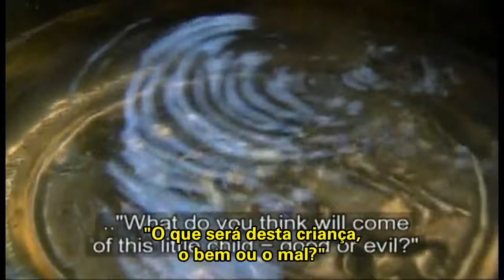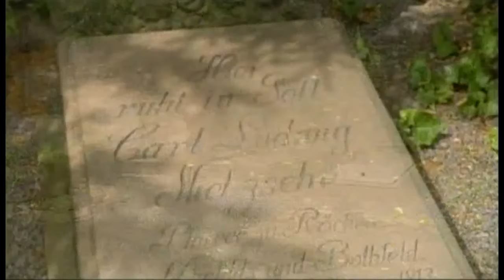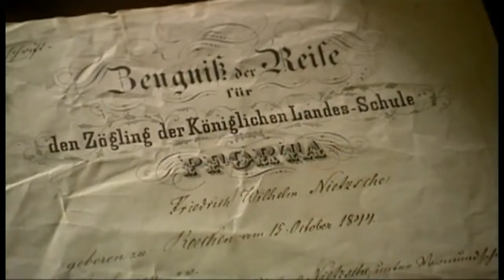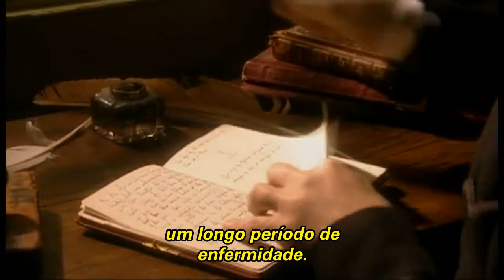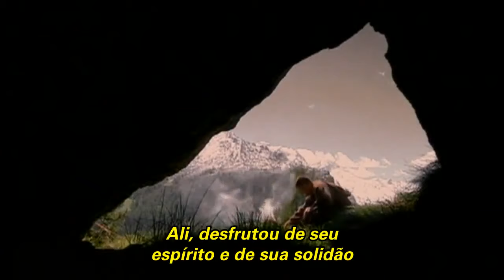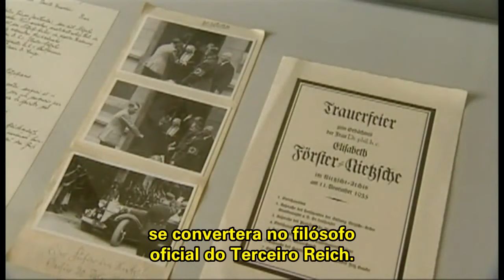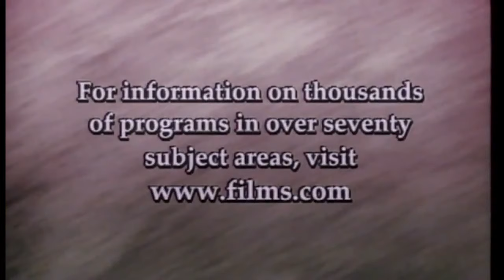Humano, Demasiado Humano: Nietzsche (Legendado) - Documentário Completo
A semente do pensamento disseminado por Nietzsche no século XIX prefigurava o piloto do século XX sobre os conceitos do existencialismo e da psicanálise.

Este documentário conta com entrevistas de grandes estudiosos do pensamento do Nietzsche sendo eles: Ronald Hayman e Leslie Chamberlain (biógrafos de Nietzsche), Andrea Bollinger (arquivista), Will Self (escritor) e Keith Ansell Pearson (filósofa).